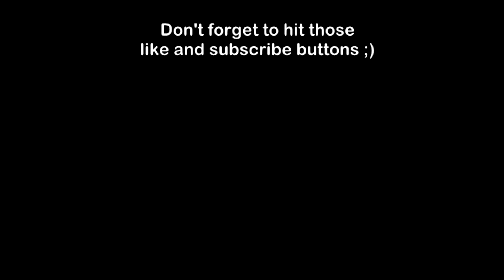Green Onion Pancakes with a hole in the middle? Watch how to make them!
A simple and delicious recipe for the unique, donut-style version of Chinese Green Onion Pancakes, like the ones found commonly in Edmonton, Alberta. It features pan-fried flaky dough filled with chopped green onions, rolled up in an particular manner.

Ingredients:
1 ½ C all-purpose flour
½ tsp sea salt + extra for garnish
¼ tsp baking powder
¼ C hot boiling water
⅓ C room-temperature water (you may not need all of the water)
2 Tbsp toasted sesame oil
1 C green onions (appx 8 stalks, or 1 bunch), chopped
3-4 Tbsp avocado oil, for frying